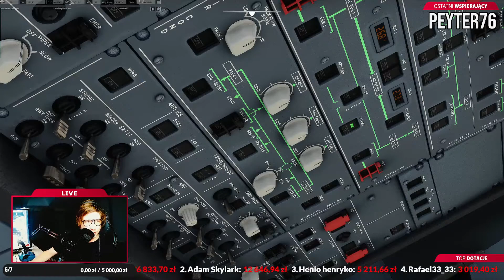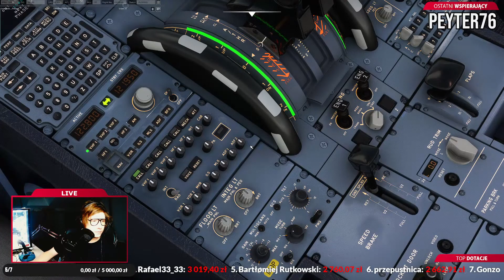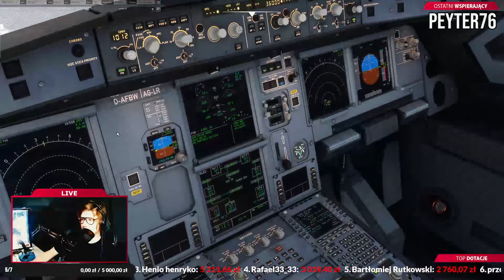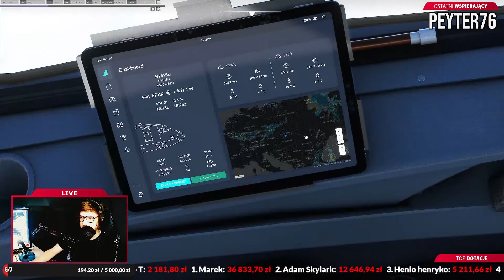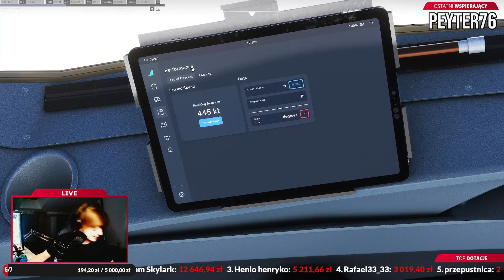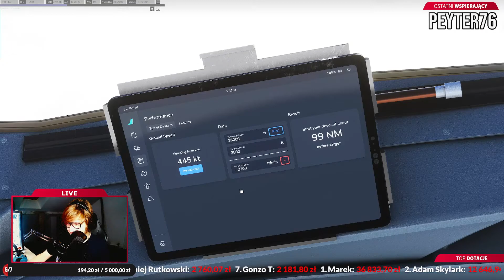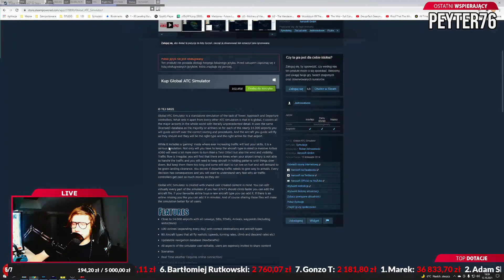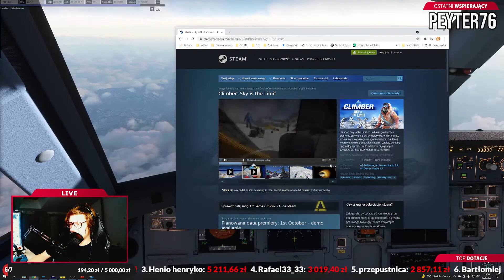MECZ O WSZYSTKO W ALBANII| KRAKÓW - TIRANA |#133 | A320NX FBW EXPERIMENTAL + LUKE AIR TOOL | MFS2020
Za wszystkie lajki, donejty, komentarze, aktywny udział w czacie, subskrypcje będę wdzięczy! Wsparcie jest ważne i oto was proszę!

💰Jak chcesz mnie wspomóc - tutaj masz link do donejtów:
💲Zacznij wspierać ten kanał, a dostaniesz te bonusy:
🟣Zapraszam cie na mój serwer na Discordzie:
🖥Moja specyfikacja komputera:
💡Procesor: AMD Ryzen 9 5900x 3,7 ghz
💡Karta graficzna: AMD Radeon RX 6800 XT 16GB
💡Pamięć: G.Skill TridentZ Neo 3600 mHZ 32GB
💡SSD: 860 EVO 500GB
💡M.2: P.N.Y 1TB
💡Płyta główna: ASUS Rog Strix X570 E Gaming
💡Chłodzenie: NZXT Kraken X73
💡Dżojstik - TCA Airbus Quadrant Pack Edition + Addon (przepustnica, klapy, speedbrake)
💡Myszka - Logitech MX518 Legendary
💡Klawiatura: Razer Ornata Chroma
💡Mikrofon: Rode NT-USB
💡Kamera: IMILAB 1080p Full HD
💡Słuchawki: FIIO FH7
📣REGULAMIN

Brak znajomości regulaminu nie zwalnia Cię z obowiązku jego przestrzegania

Naruszenie regulaminu może skutkować usunięciem wiadomości, wyciszeniem lub permanentnym banem.

1. Szanuj innych !!! - Nie obrażaj ani nie oceniaj swoich rozmówców. Traktuj innych tak, jak Ty chcesz być traktowany(a). Tu wszyscy są równi, niezależnie od wieku, koloru skóry, różnych przekonań i różnych preferencji.
2. Bez "ej" !!! - Nie używaj "ej", ponieważ to brak szacunku dla Twojego rozmówcy.
3. Używaj "@" - Staraj się używać "@" przed nick'iem swojego rozmówcy, wtedy ta osoba wie, że słowa skierowane są do niego(niej).
4. Caps lock OFF !!! - Bezwzględny zakaz pisania dużymi literami. Duże litery to "krzyk" - odsyłam do "netykiety", a jak ktoś nie wie co to "netykieta, to odsyłam do "wujka Google".
5. Bezwzględny zakaz reklamy !!! - Nie reklamuj się bez zgody Administratora kanału. Złamanie zakazu kończy się "banem".
6. Zakaz spamu !!! - Za SPAM uważane są treści np.: kilka wiadomości z rzędu dla zwrócenia uwagi prowadzącego lub treści, które się powtarzają. SPAM = BAN.
7. Zapytaj raz (max. 2 razy) !!! - Nie pytaj o to samo kilka razy. Jeśli nie otrzymasz  odpowiedzi na swoje pytanie, to znaczy, że prowadzący lub osoby na czacie nie znają odpowiedzi. Zapytaj na Discordzie.
8. Nie pytaj o Moderację !!! - Na Moderatora trzeba zasłużyć. Aby otrzymać Moderatora musisz: być z kanałem od dłuższego czasu, znać i przestrzegać regulamin, odzywać się mądrze, pilnować innych rozmówców, być z kanałem na dobre i na złe. Pytanie o "Moda" będzie zignorowane lub może być potraktowane jak spam a SPAM = BAN.
9.  Max. 3 emotki !!! - Dodanie w wiadomości więcej niż trzy emotki, będzie traktowane jako spam, a SPAM = BAN.
10. Problemy na Discord !!! - Na Discord znajdziesz działy takie jak: pomoc (wstaw link), malowania (wstaw link), landmarki (wstaw link) i inne.